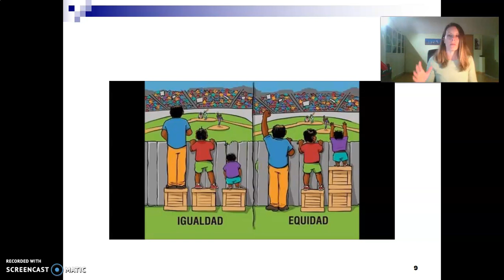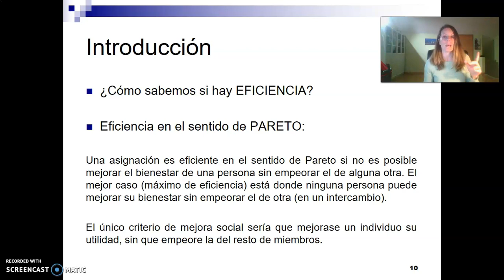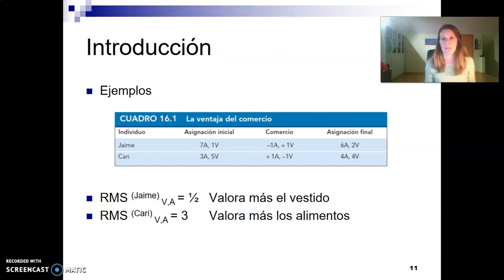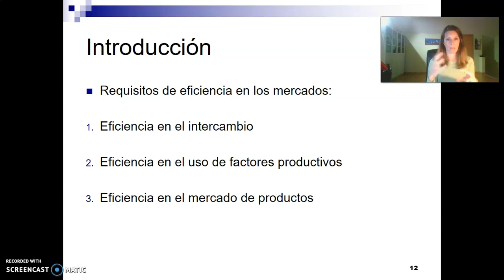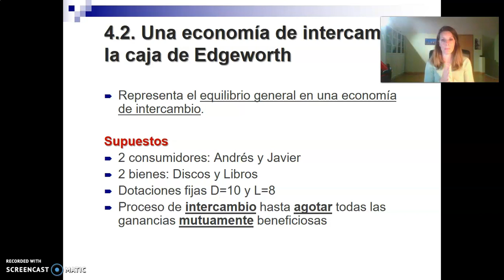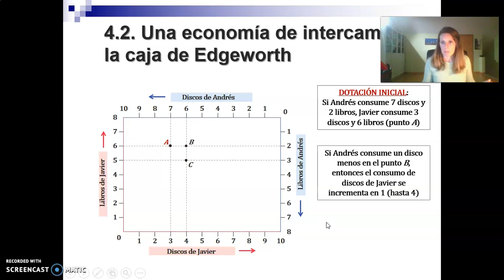Tema 4 - Video 2